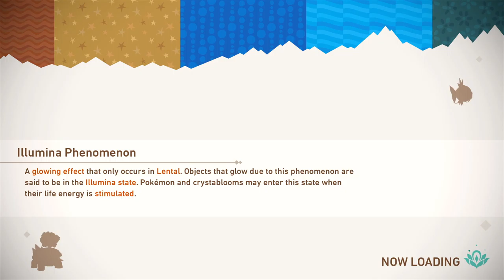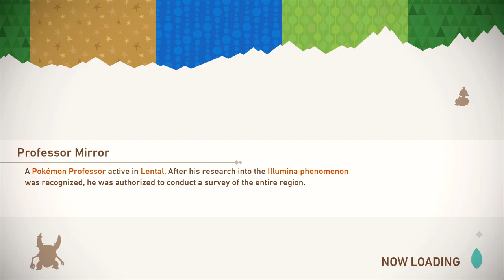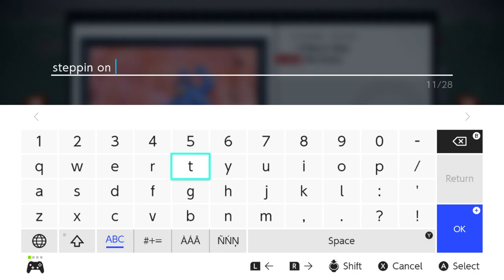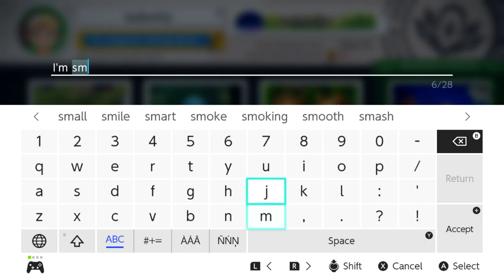FlutterBug - New Pokémon Snap - Full Stream (Part 3)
Full stream of New Pokémon Snap on Switch, broadcasted live on 5/13/2021

This game is really cute and nice! I'm enjoying it so far, and I hope you enjoy watching me play this one and all my shenanigans, hehe!